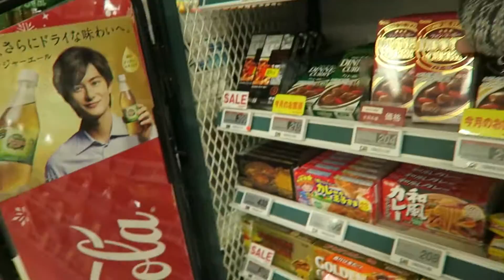自転車でお買い物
天気がいいので、自転車で近くのデパートへ買い物に出かけました。動画は手持ち撮影ですが、そんなに酷くぶれていません。最近のコンデジ凄い性能です。